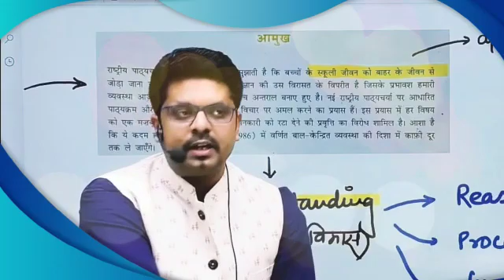OJANK IAS ACADEMY